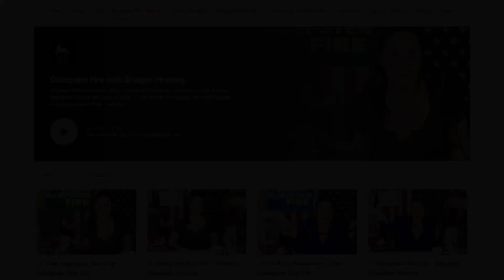Slavery Exists Today On A Global Scale - Siddharth Kara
Siddharth Kara, author, researcher, and activist on modern slavery sits down with Bridget to discuss the harsh reality of cobalt mining and the fact that the technological world is built using modern day slaves. In a powerful and important conversation Siddharth explains how people like you and I cannot function in the world for 24 hours without participating in enormous violence and destruction in the Congo. The first step in affecting change is to flood the world with truth and to confront the abhorrent conditions and violence that provide us with computers, phones, tablets and electric vehicles. He and Bridget discuss the truth about the supply chain, what it's like on the ground in the Congo, the suffering he has witnessed and what we can do about it. They also cover his journey from finance to traveling the world doing research on modern slavery and child labor, why there’s a structural failing happening when there’s a choice between being exploited or starving, how people in power often have it completely wrong when talking about solutions for people that they’ve never  met, the difference between the PR and fictions told by the companies profiting off the cobalt and the reality of what’s happening on the ground, why there has to be a force of moral authority imposed on capitalism, the struggle to make social change stick, how we can pressure our governments to enact change, and how the legacy of this period in time will be that we obliterated a people and their world for ours. Be sure to read Siddharth's book Cobalt Red  for the full picture.

Walk-Ins Welcome with Bridget Phetasy - Podcast